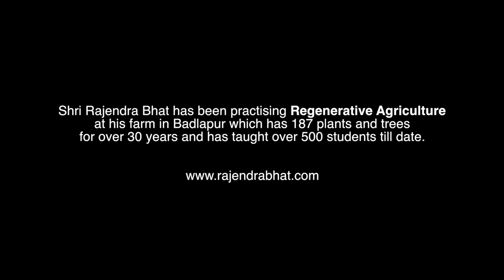Rajendra Bhat & his Organic Farm | Interview Story | Part 5/5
This is the fifth & final part of the story of a mountaineer who became an organic farmer. Shri Rajendra Bhat has dedicated his life to sustainable organic farming and is a Krishi Bhushan awardee from Maharashtra.